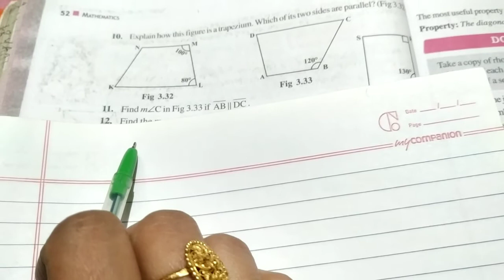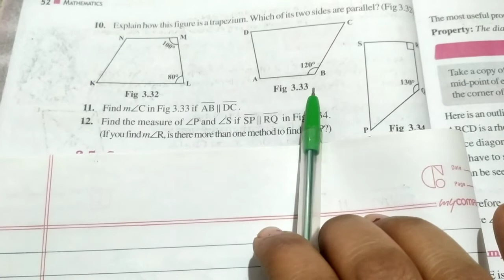Class 8th maths chapter 3 exercise 3.3 question 10 to 12 NCERT for hindi and english medium students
My channel provide to improve your maths skill .

Watch videos till 🔚🔚🔚🔚